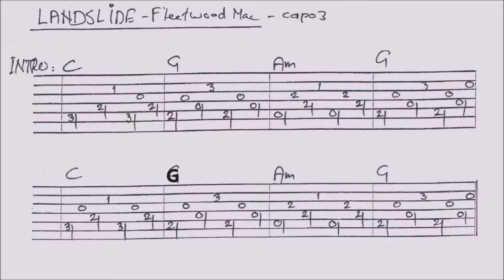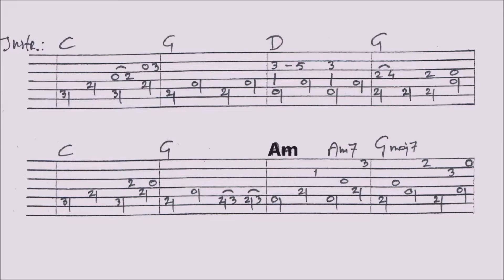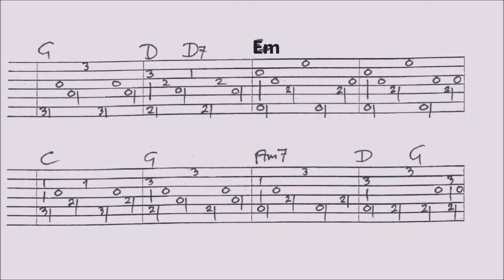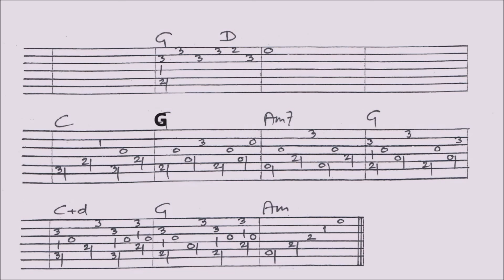LANDSLIDE - FLEETWOOD MACK - fingerstyle GUITAR LESSON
This lesson contains a combination of slow picking, close ups and tabs. You’ll find a TAB after every part with chords. For the FULL TAB (renewed): go to my